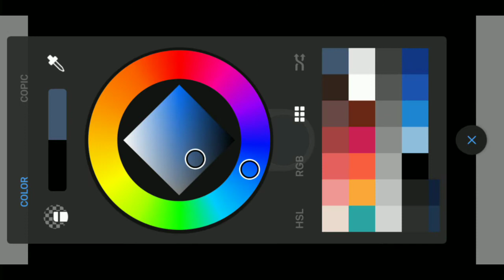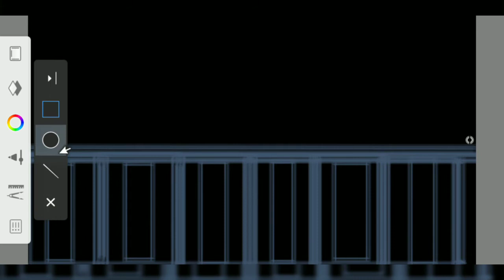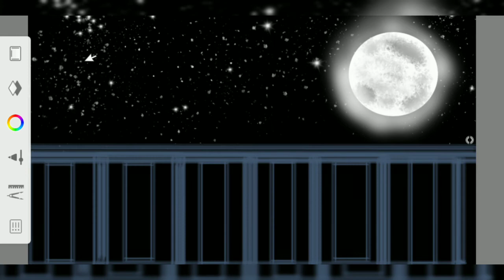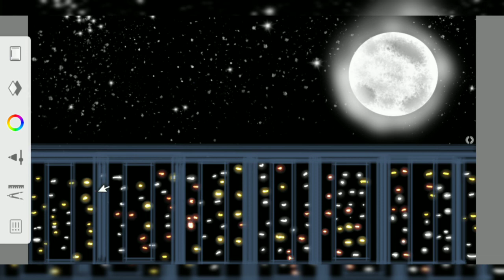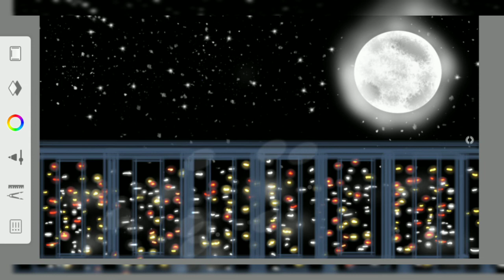Aesthetic Balcony Night Sky drawing |Autodesk Sketchbook | Mobile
Needed others to explore their passions to make yourself happy among the busy world. Be passionate in what you like..

App used for drawing :Autodesk Sketchbook